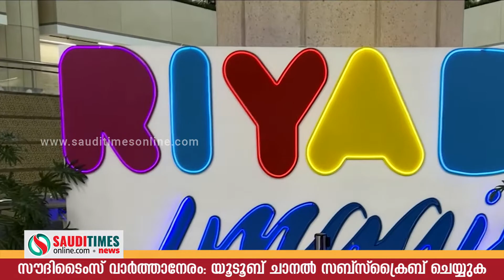പ്രവാസത്തിന്റെ തീഷ്ണമായ അനുഭവങ്ങള്‍ അടയാളപ്പെടുത്തുന്ന ഗദ്ദാമയുടെ മെയില്‍ വെര്‍ഷന്‍ സവാഖ്!